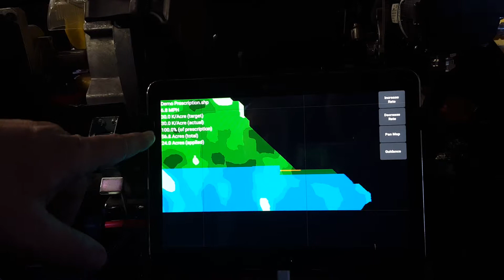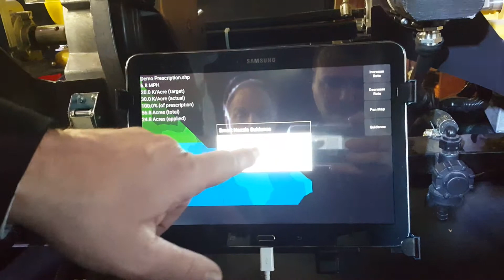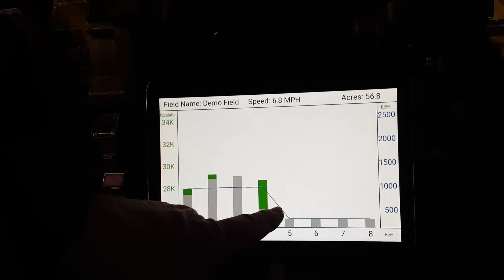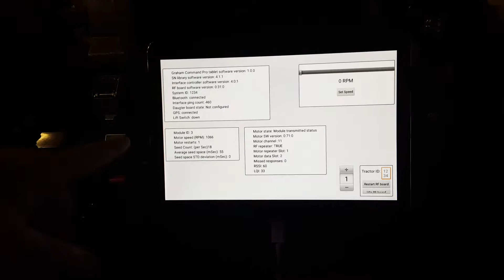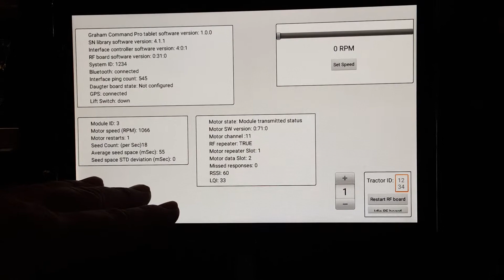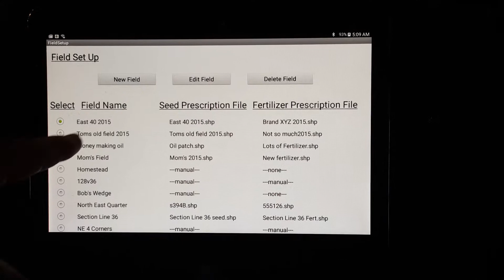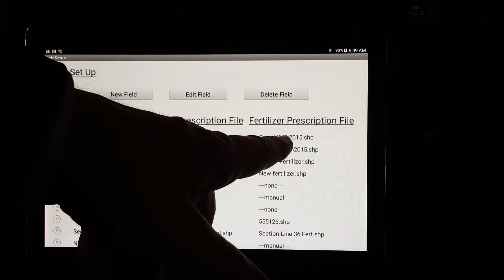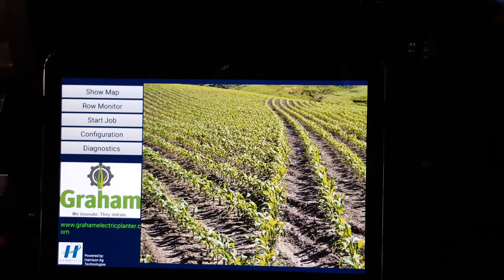National Farm Show - Graham Pro Command Overview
Demo of all the features offered in Graham Command Pro, Graham Equipment's latest innovation.  Android based Control for variable rate row-by-row seed planting, liquid fertilizer variable rate, nozzle-by-nozzle application, and dry fertilizer variable rate application.